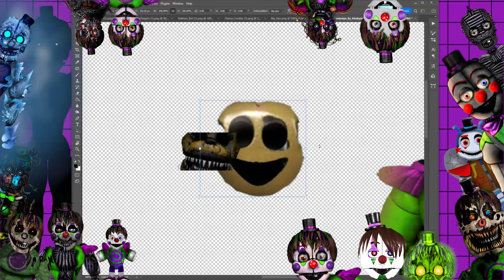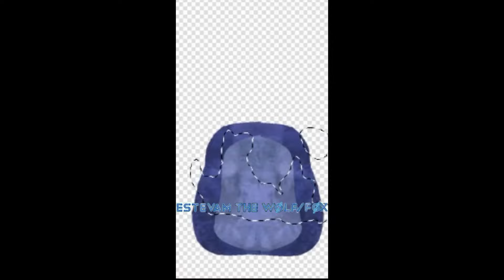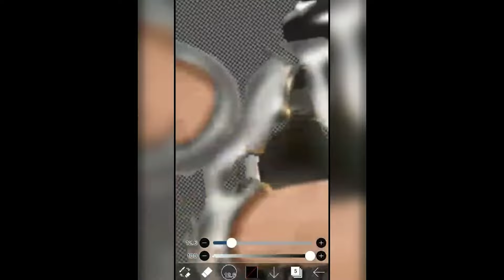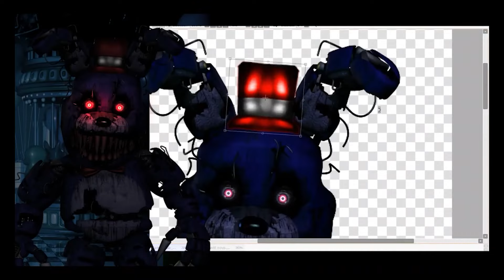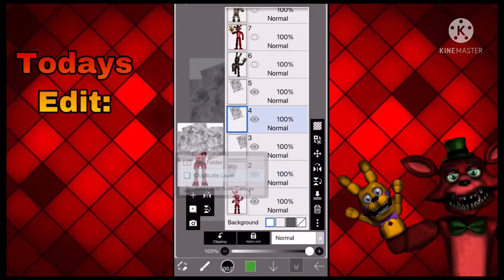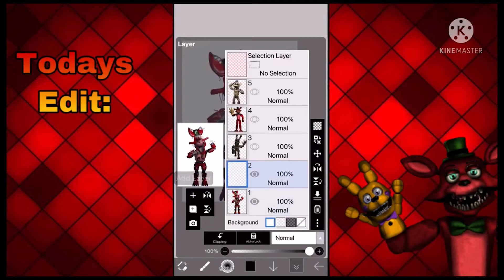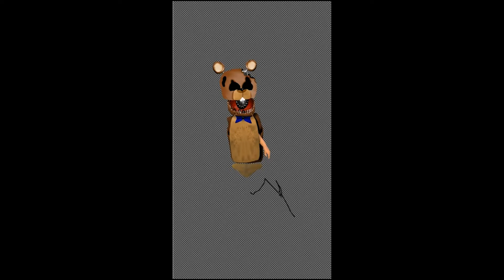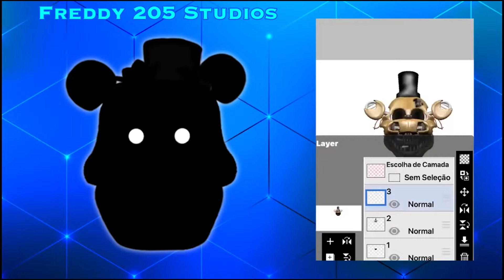{FNAF} COLLAB reaper speed editors!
Hello there fellow viewers it is I Danimatronic speed back with another speed edit video. if you enjoyed this epic edit and would love  to see more I do indeed suggest subscribing and hitting that bell so that you can be the first to all of my videos. Comment what edits you wanna see me make and i just might make them! This video has me doing a collab with other editors to have them make their oc as a reaper animatronic! i use my community tabs to figure out the content you want so i suggest checking that out!

participants:
me
bad time foxy
puppet lefty
estevam gamer
foxyspeed
among us dc2
ms bear
moltenfreddygamer
fox_fazbearedits
bonnie_88
jackfam
gloomyproductions
crmboom
benjamin
rainbowfox
nightmarefred
darkers speed
fredlue
laseraffe_700
spring craft
sasami
taci edits
freddy 205
mr bruher speed